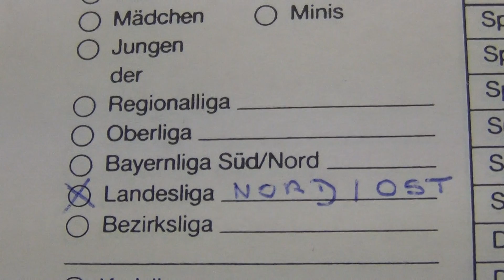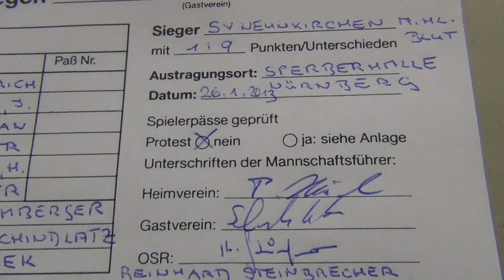Tischtennis Landesliga Spielbericht DJK Sparta Noris Nuernberg II vs Neunkirchen a hl Blut 28